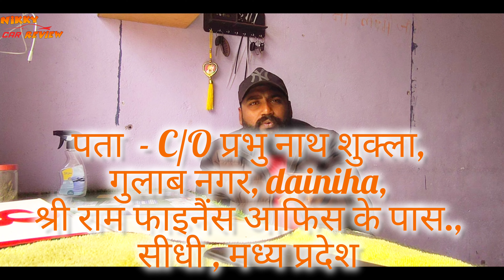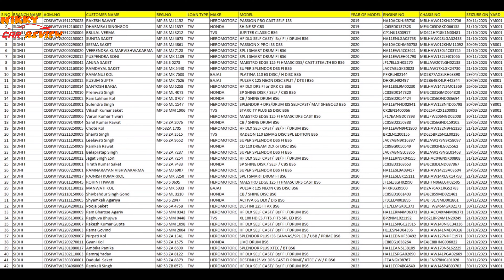श्रीराम फाइनेंस नीलामी सीधी सतना मध्य प्रदेश || Shriram finance auto Mall India limited auction 🔥🔥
श्रीराम आटोमाॅल इंडिया लिमिटेड  सतना की ओर  से ग्राहको के लिए गाड़ी खरीदना और बेचना हो गया है और भी आसान।।।*
 श्रीराम फाइनैंस के (दोपहिया) वाहनो की नीलामी का विशाल आयोजन

  दिन  -      मंगलवार
पता  - C/O प्रभु नाथ शुक्ला, गुलाब नगर, dainiha, श्री राम फाइनैंस आफिस के पास., सीधी , मध्य प्रदेश
🔹सभी ग्राहको के लिए सूचना🔹
नीलामी में भाग लेने के लिए सभी ग्राहको को आधार कार्ड पैन कार्ड की फोटो  कॉपी साथ में लाना और *10120 /-* नगद धरोहर  राशि  भर के अपना
रजिस्ट्रेशन सुबह    🕘 *10:30* से  *11:30* तक करवाना अनिवार्य होगा ।  12.00 बजे से वाहनो की नीलामी शुरू करदी जाएगी ,